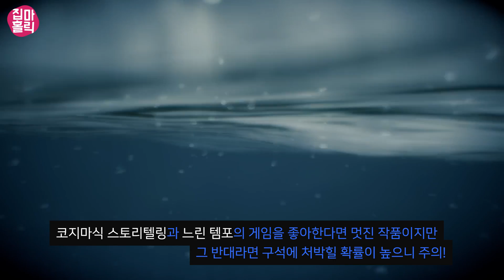[파트3] 2020년 PC(스팀), XB1, PS4 신작 게임 한눈에 보기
통장 파산